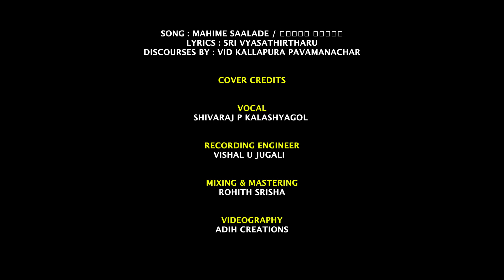Mahime Saladhe | Cover Song | AudioLife Sessions # 43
Wishing you all Happy Deepavali 2024 !

Presenting to you AudioLife Sessions #43

Title - Mahime Saladhe | Cover Song

Powered by @audiolife2012 School of sound engineering

Original Credits

Title : Dasasahitya Chintana | Dasara Padagalu
Song : MAHIME SAALADE / ಮಹಿಮೆ ಸಾಲದೇ
Lyrics : Sri Vyasathirtharu
Discourses by : Vid Kallapura Pavamanachar

Cover Credits :

Vocal - Shivaraj P Kalashyagol
Recording Engineer  - Vishal U Jugali
Mixing & Mastering - Rohith Srisha

Videography - Adih Creations

Editor - Pradeep Kumar

Location - AudioLife School of Sound Engineering